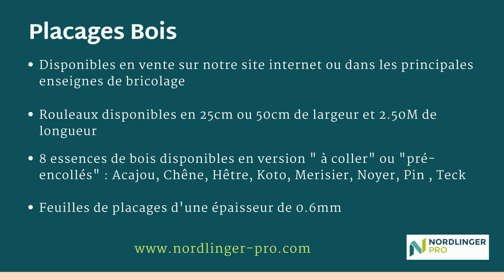TUTO Placages Bois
Comment réaliser une suspension avec des placages bois Nordlinger Pro
Suivez les différentes étapes pour réaliser une déco chaleureuse et design, pour votre intérieur.